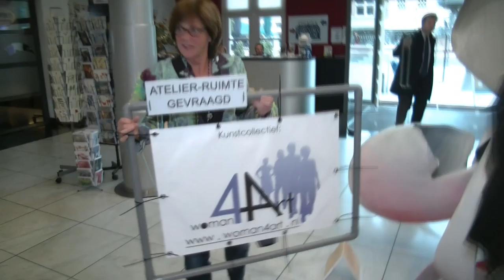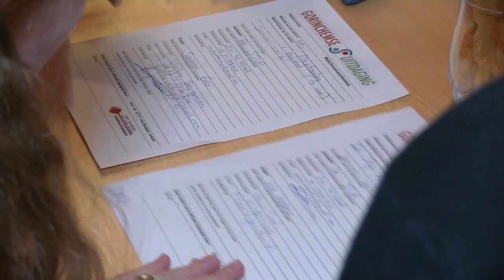De Gorinchemse Uitdaging Beursvloer 2016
De Gorinchemse Uitdaging is de sociaal maatschappelijke verbinder.
Op 6 oktober 2016 vond de eerste beursvloer plaats in het Gorcums Museum, waarbij vragers en bieders elkaar konden treffen. Het werd een groot succes!

Kobalt Fotografie